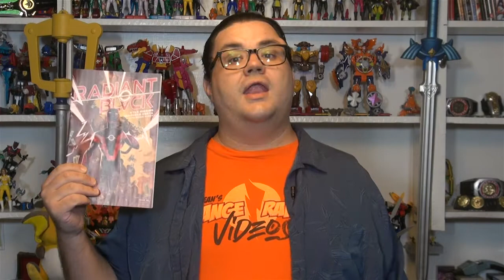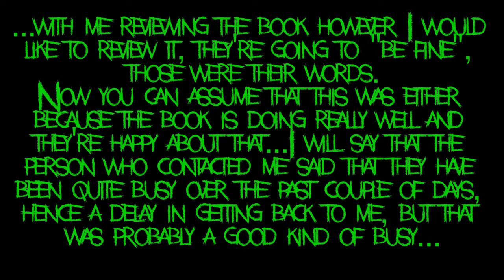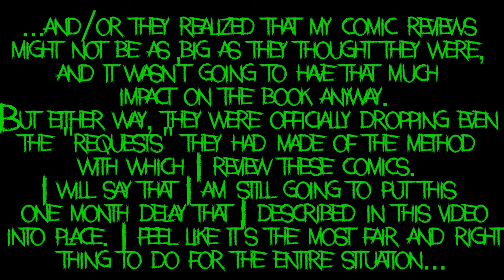A Comic-ally Long Explanation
Radiant Black, besides being a great comic book, helped expose something I knew inside but just had to come to terms with...the way I was reviewing comics really wasn't cool.  So, video too long didn't watch...A Comic-ally Long Review is adding a 1-month delay, now reviewing books from the previous month. I'm gonna do 2-3 Blast from the Pasts to make up for it.